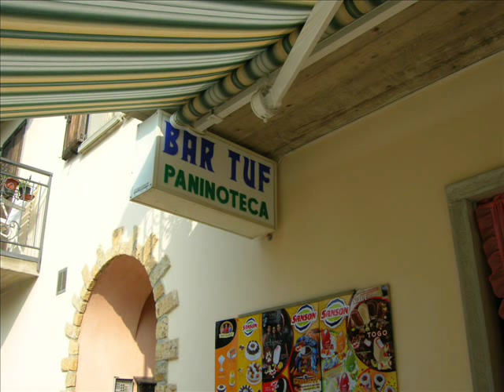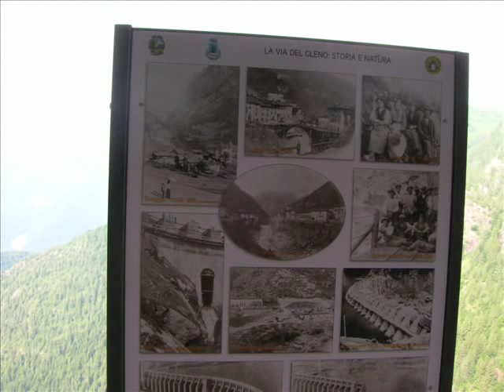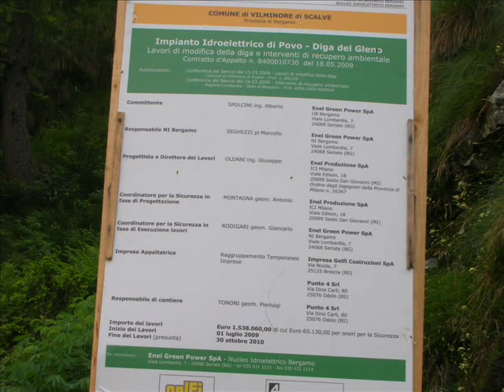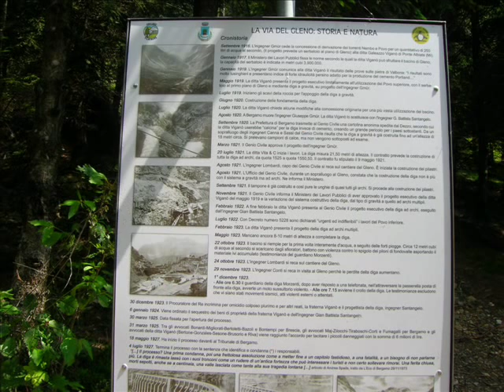Diga del Gleno-10